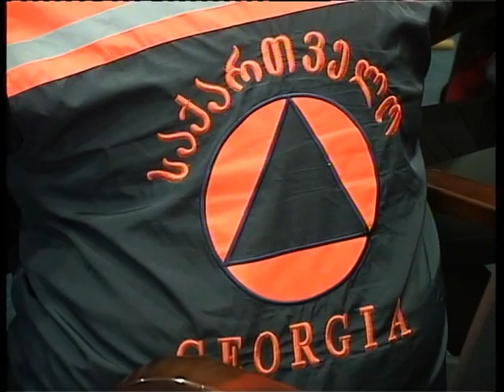შსს სპეციალური და საგანგებო ღონი..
შსს სპეციალური და საგანგებო ღონისძიებების საგანგებო სიტუაციების მართვის დეპარტამენტმა ტრენინგი ჩაატარა.
სამეგრელო ზემო--სვანეთის პრეზიდენტის რწმუუნებულის სამხარეო ადმინისტრაციის საკონფერენციო დარბაზში ტრენინგ--სემინარი ჩატარდა, რომელსაც ორგანიზება შსს სპეციალური და საგანგებო ღონისძიებების საგანგებო სიტუაციების მართვის დეპარტამენტმა გაუწია. სემინარს ესწრებოდნენ ადგილობრივი თვითმმართველობის ორგანოების სახანძრო--სამაშველო სამსახურების უფროსებისა და შეტყობინებების მიმღები პირები. ერთდღიანი სწავლება მიზნად ისახავდა საგანგებო სიტუაციებისა და გადაუდებელი დახმარების შემთხვევების შესახებ შეტყობინებების მიღების და მათზე რეაგირების გაუმჯობესებას.

შეხვედრაზე განხილულ იქნა ყველა ის პრობლემა რომელიც სამეგრელო ზემო--სვანეთის მუნიციპალიტეტებში , სამაშველო სამსახურს აწუხებს. მარტვილის რაიონის სახანძრო სამაშველო სამსახურის უფროსმა აღნიშნა, რომ აუცილებელია სამაშველო სამსახურის უზრუნველყოფა  ყველა საჭირო ინვენტარით.

როგორც ზუგდიდის საგანგებო სიტუაციების სამსახურის უფროსმა თამაზ უბილავამ განმარტა, ზუგდიდში როგორც ტექნიკური ასევე კავშირგაბმულობის თვალსაზრისით არავითარი პრობლემა არ არესბობს, თუმცა მისი თქმით აუცილებელია სხვა რაიონებში არსებული პრობლემების დროულად გადაჭრა.

ადგილბრივი თვითმმართველობის ორგანოების სახანძრო სამაშველო სამსახურის თანამშრომლებისტვის სემინარი ერთდღიანი სწავლების კურსს მოიცავდა.